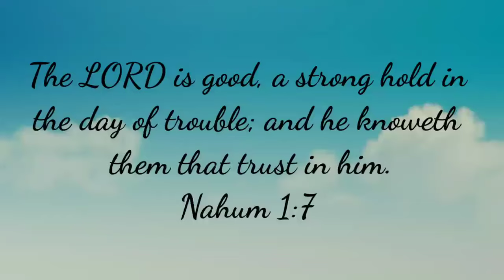GAWIN mo ito sa PECHAY iprito mo sa MAINIT na MANTIKA tiyak magugulat ka sa Sarap nito! ULAM IDEAS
pangkabuhayan negosyo
negosyong patok
negosyong patok na patok
Panlasang pinoy
Pinoy dish
Lutong pinoy
Lutong bahay
Pinoy recipe
No bake
No bake recipe
Mango float
Mango graham float
Dessert recipe
Negosyo
 Patok na negosyo
Piso piso
Mababang puhunan
Malaking kitaan
Pangkabuhayan
Masarap Patok sa kabataan
Madaling Negosyo
Mabentang Negosyo
ulam idea
Lockdown Recipe
skyflakes recipe
murang pagkain
negosyo idea
lloyd cadena
pinoy recipes
 simple dessert
refrigerator cake
 Fridge cake
nestle cream
fruit cocktail recipe
mango float
homemade foods
how to make fiesta float
graham float
 graham cake
christmas dessert
easy dessert
how to make mango float
 mango float
 how to make mango float recipe
 mango graham
mangofloat recipe
mango royale
mango recipes
negosyo recipe
pangkabuhayan recipe
Fish recipe
sarciadong tilapia
escabecheng isda
eskabetse isda
pangkabuhayan negosyo
pangkabuhayan recipe
cheese recipe
cheese stick
pinoy negosyo
negosyong pinoy
patok na negosyo sa maliit na puhunan
negosyo ideas